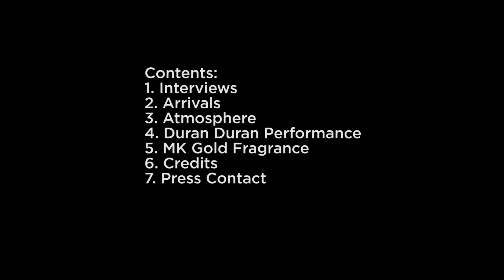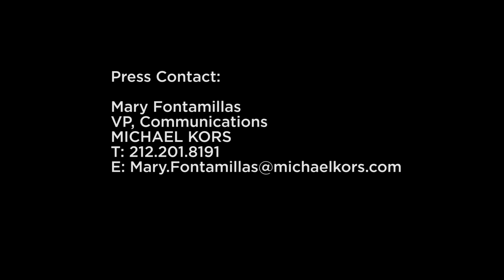Michael Kors: un debutto d’oro a New York con i Duran Duran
Michael Kors (brand di Estée Lauder Companies) ha lanciato ufficialmente ieri sera a New York la sua nuova Gold Fragrance Collection. con un evento d’eccezione. Una notte all’insegna del glamour per le tre fragranze pensate per riflettere l’opulenza e il lusso dell’oro nelle sue diverse sfaccettature. Il party si è tenuto al Top of the Standard, dove gli ospiti sono stati intrattenuti dal DJ Harley Viera-Newton e da una performance esclusiva dei Duran Duran, icone del rock britannico e vincitori di Grammy Award, in uscita questo mese con il loro nuovo album, Paper Gods. Tra gli ospiti, celebrity di fama internazionale quali lo stesso Michael Kors, Hailee Steinfeld, Karmen Pedaru, Jacquelyn Jablonski, Naomi Campbell, Grace Mahary, Devon Windsor, Mario Testino, Aerin Lauder, Kate Upton, Alessandra Ambrosio, Jamie King, Constance Jablonski, Camilla Belle, Leigh Le-zark, Laura Love, Isabelle Fuhrman, Alexandra Richards, Amber le Bon, Atlanta de Cadenet, Crystal Lourd, Halston Sage, Jamie Tisch, Nina Agdal, Harley Viera-Newton e molti altri.

PHOTO CREDIT: Courtesy of Getty Images
PHOTO CAPTION: Michael Kors ospita il lancio della nuova Gold Fragrance Collection con i Duran Duran